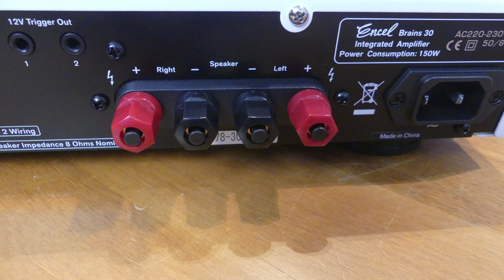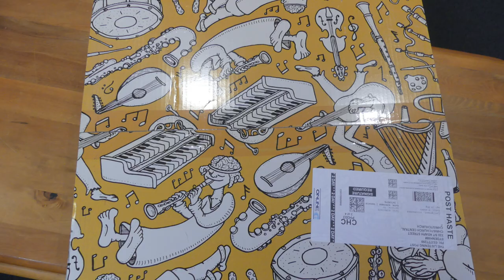Encel Brains Integrated Amp Unboxed | The Listening Post | TLPCHC TLPWLG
WWW is an integrated amplifier equipped with an impressive range of inputs, the perfect focal point around which to build your sound system. You could be diving into vinyl for the first time, streaming music from your phone, digging out your old CD collection, or hooking up your TV for stirring cinematic sound. It has all those bases covered, and is housed in a beautifully minimalist chassis that slides comfortably into any room’s unique aesthetic. You can also enjoy some one-on-one time with your music with the headphone output, excellent for late night listening.

Brains is made from durable materials, and boasts a high-current, low-noise transformer, Class A/B amplification and bass and treble controls for those that need to tweak things a little.

Key Features:

40w/channel into 8ohms of Class A/B amplification
Onboard MM phono preamplifier
3 x analogue line level inputs
Bluetooth, coaxial, and optical inputs
Remote control included at launch
Signal sense for coaxial and optical inputs
12v trigger out
Bass, treble, and balance controls
3.5mm headphone output
Available in Black & White
Brains is covered by a three year manufacturer’s warranty.